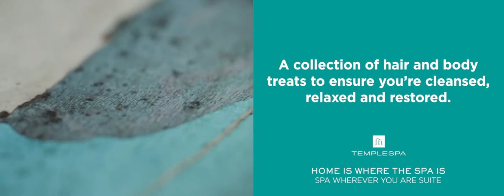Temple Spa HOME IS WHERE THE SPA IS Christmas Collection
We wouldn’t be without our HOME IS WHERE THE SPA is kit this season.

The ultimate gift set to keep yourself feeling cleansed, restored and ready to go! Our assortment of hair, body and skin treats give you an overall feeling of relaxation and a soothed soul.

Shop HOME IS WHERE THE SPA IS this year for Christmas

Browse our Christmas gifts from the INTO THE WOODS Mediterranean Seasonal Christmas Collection